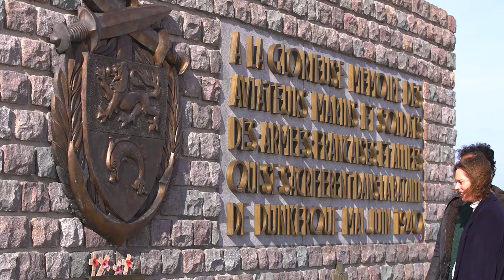Set sail with DFDS and explore Dunkirk with DFDS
Set sail to France and explore the historic city of Dunkirk. Soak up the coastal air and embrace everything this seaside town has to offer, from its contemporary art museum to its renowned sculpture garden: there’s something for everyone. So whether you’re travelling with friends, family, your partner or solo, adventure awaits you in Dunkirk.

DFDS - the World’s Leading Ferry Operator - offers multiple ferry routes with crossings from popular European ports in Europe to the UK, as well as routes in Scandinavia and across the Baltic Sea.